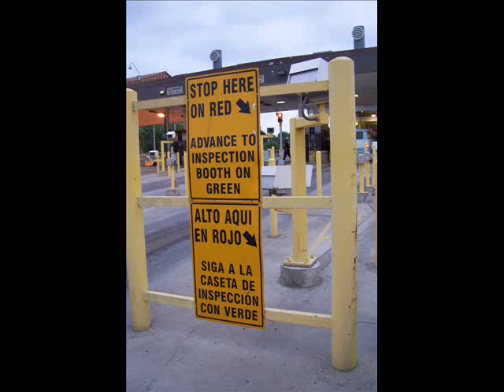Keep My Feet in the Fire (Mexico Song)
featuring
Josh Carter: rapping, bazooka
Ben Chugg: trumpet
Andrew Darwin: bass guitar
John Rood: piano, bongos, beatboxing, rapping, ratchet, all the fun programming stuff